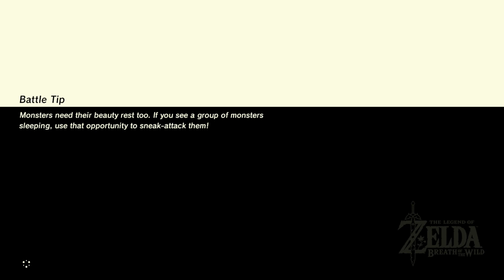The Hardest Divine Beast! - The Legend of Zelda Breath of the Wild Part 54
Hey everyone! In today's video, I'm going to be playing The Legend of Zelda Breath of the Wild! I Will be live streaming this on my Twitch and then I am gonna double upload this on my channel as well! :P Your support is always appreciated. :)